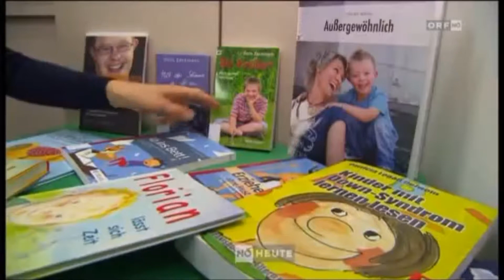Spenden für das Hilfswerk Niederösterreich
Ein Kurzbeitrag aus dem Jahr 2015. Dank der Spenden konnte wertvolles Spielmaterial angeschafft werden. Das Hilfswerk Niederösterreich bedankt sich herzlichst dafür.

Möchten Sie mehr Beiträge aus 40 Jahren Hilfswerk Niederösterreich sehen?
Dann besuchen Sie unser Digitales Museum.
Tauchen Sie ein in 40 Jahre Hilfswerk Niederösterreich! 40 Jahre einzigartige Entwicklungen, höchste Qualität und Kompetenz mit viel Herz!